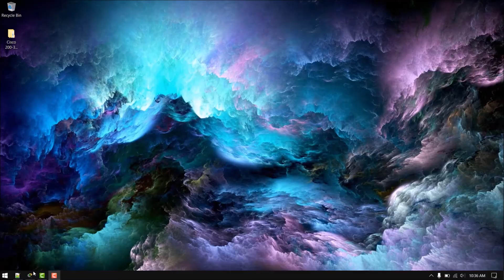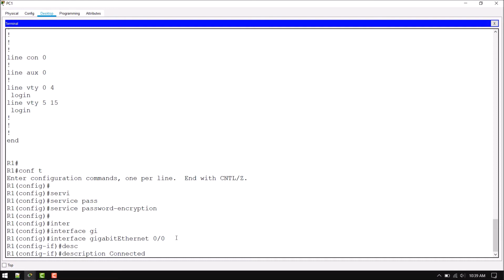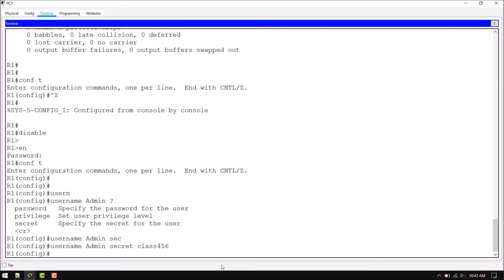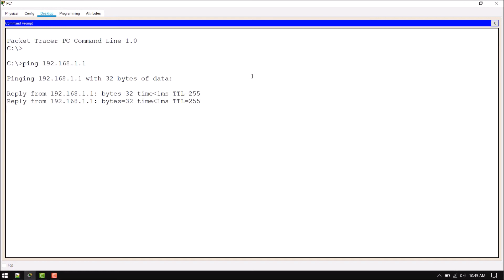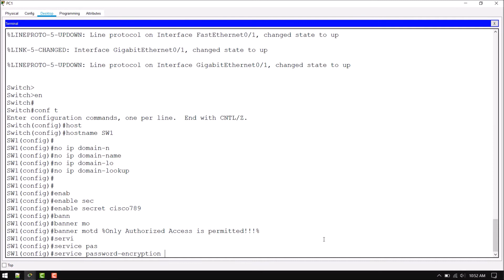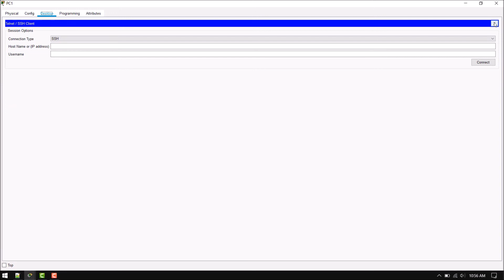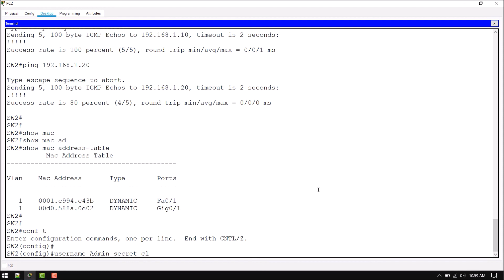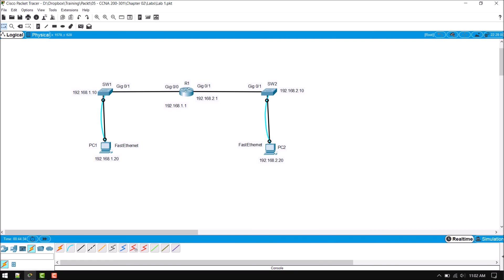2. Getting Started with Cisco IOS Devices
This is the “Code in Action” video for chapter 2 of Implementing and Administering Cisco Solutions: CCNA 200-301 Exam Guide by Glen D. Singh, published by Packt. It includes the following topics:
00:12 Configuring the Cisco IOS

200-301 CCNA exam tests for skills required by a network engineer to design, implement, and troubleshoot enterprise network infrastructure. Implementing and Administering Cisco Solutions: CCNA 200-301 Exam Guide offers complete, up-to-date coverage of the 200-301 exam so you can take it with confidence, fully equipped to pass the first time.

Video created by Glen D. Singh